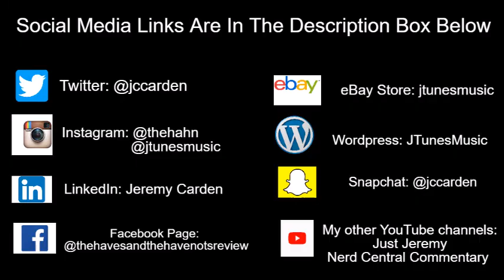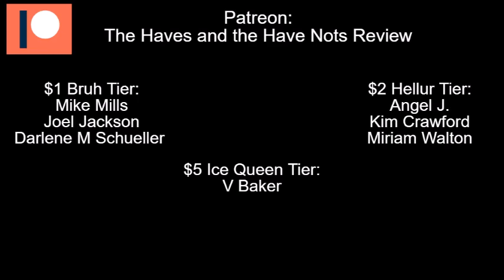Tyler Perry's Sistas | Season 2 Finale Synopsis: "In The Shadows"